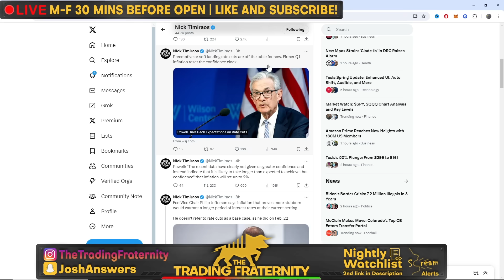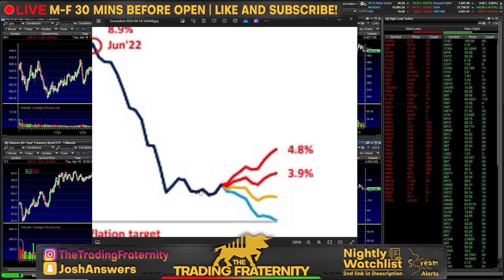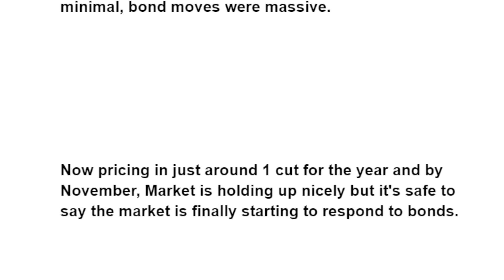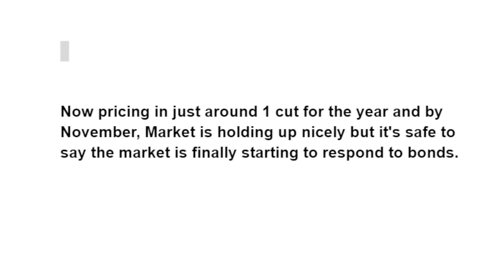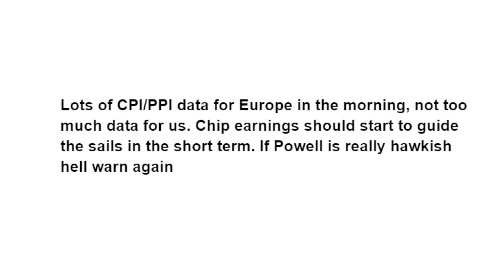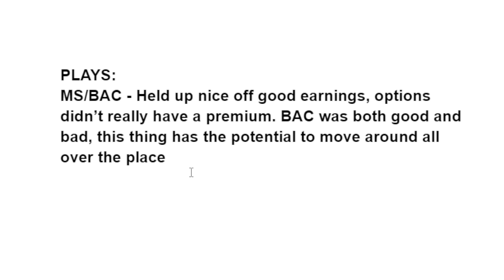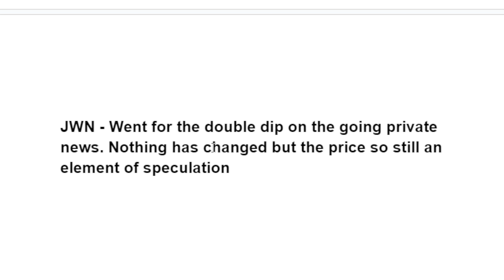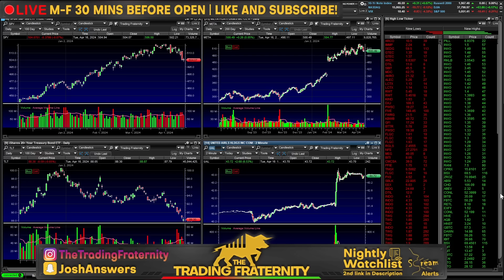Jerome Powell LOSES Confidence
CONFIDENCE RESET. The Stock Market held up today despite Jerome Powell delivering a hawkish update today in regards to the recent data. Powell said that the data does not give him confidence that the Fed is reaching their inflation target. A much more different tone than he has struck in regards to the other data. This got the markets moving today but despite the hawkish undertones, the move wasn't big and the market held on. The S&P 500 did hit new lows of the month again today so despite the market still being elevated, everyday we are slowly starting to see evidence of rates and poor data slow the market down. The real question moving forward is if the data will drive more hawkish expectations and if if Jerome Powell will continue to deliver a hawkish message like he did today. After this brief market recap and stock analysis, I go over my portfolio and 3 stocks for tomorrow. I go over BAC stock & MS stock and explain why the bank earnings have been so attractive and what I am waiting for before their next big move. Then I go over JWN stock and explain why I decided to trade it today. Finally, I go over ARM stock and explain what to watch leading into earnings with all the analysts starting to roll out their upgrades.